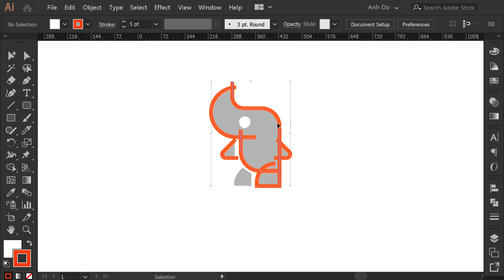Little Rhino logomark design process credit: @anhdodes - Anh Do - logo designer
Little Rhino logomark design process

Ideas and inspirations: rhino, rhinoceros, African, animal, wildlife, natural, endangered, savanna, etc.